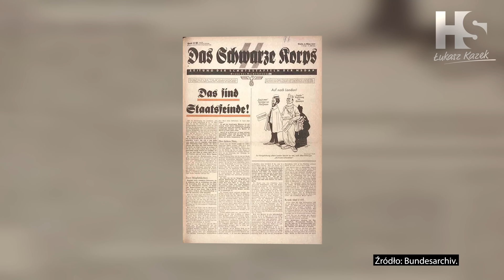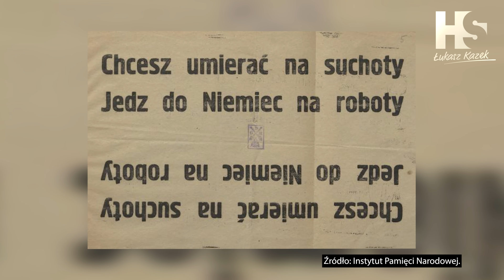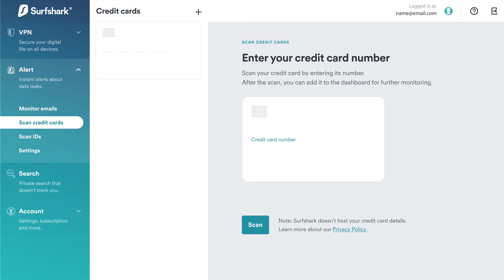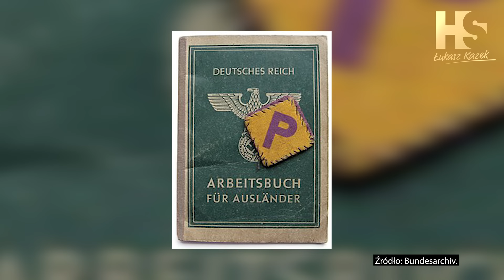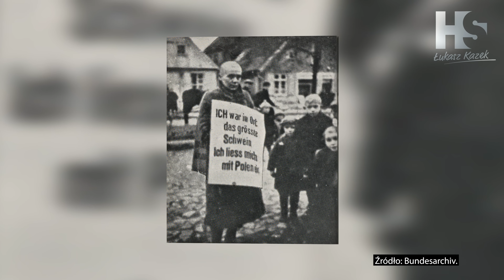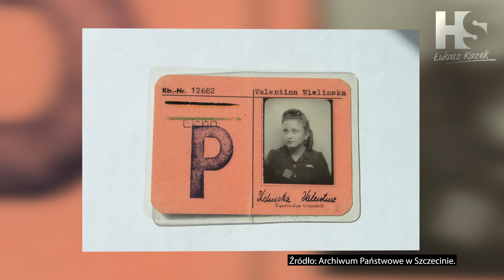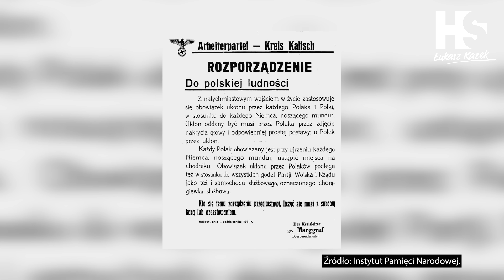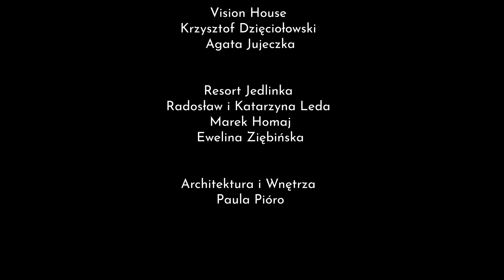Śmiertelne stosunki / Deadly sexual relations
Kup Surfshark VPN na - z kodem KAZEK skorzystasz z ekskluzywnej zniżki i 3 miesięcy za darmo !

W czasie II wojny światowej w III Rzeszy pracowało 2,8 mln robotników przymusowych z Polski, którzy w praktyce byli niewolnikami. Za nieposłuszeństwo, Niemcy mogli karać ich chłostą. Jednym z najgorszych przewinień było "spółkowanie z kobietą niemiecką lub mężczyzną niemieckim, względnie zbliżenie niemoralne do nich". Polakom i Polkom groziła za to kara śmierci wykonywana bez sądu. Niemki które "zhańbiły rasę", trafiały do obozu koncentracyjnego, co często również oznaczało śmierć.
Przed wami prawdziwe historię ludzi którzy widzieli i na własnej skórze odczuli to bestialstwo.

Link do wspomnianego w materiale odcinka "Niewolnik III Rzeszy"